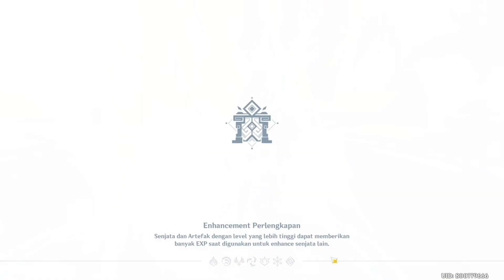Farming Artifacts for Nahida || Genshin Impact